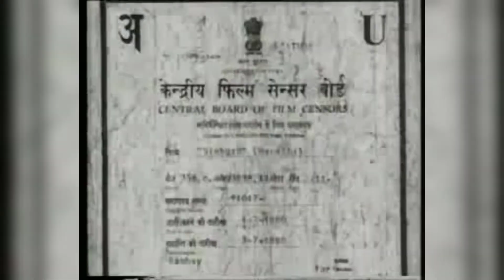Ytp Scary Logos Part 1